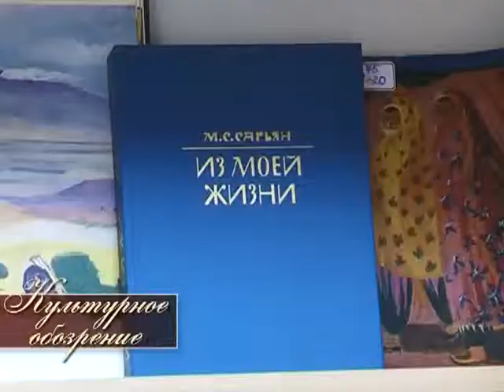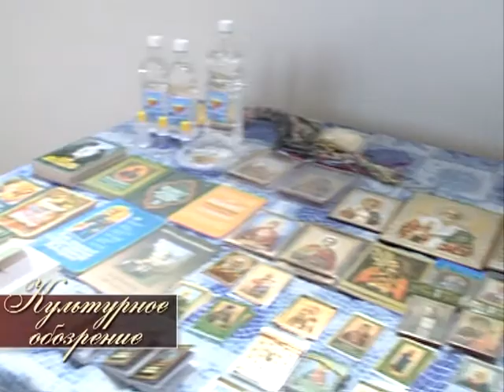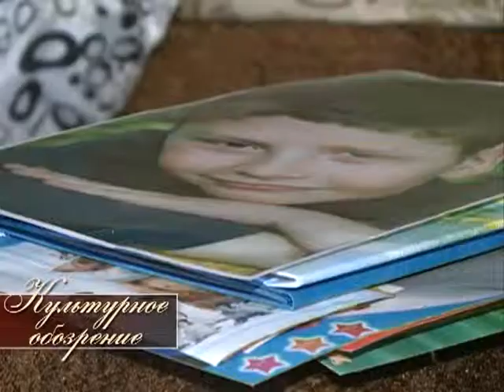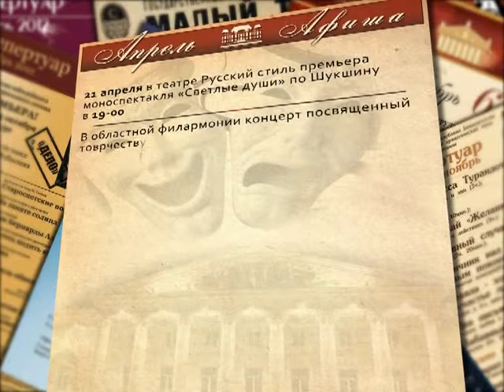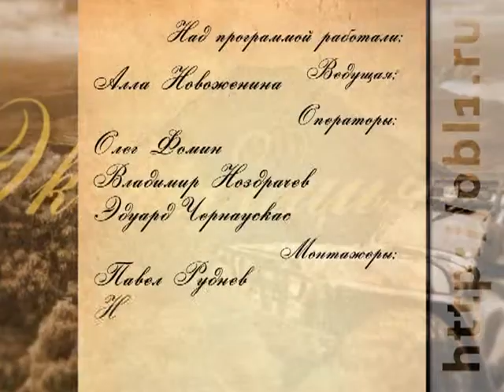Культурное обозрение 17.04.2015